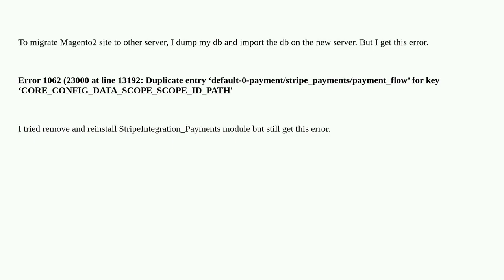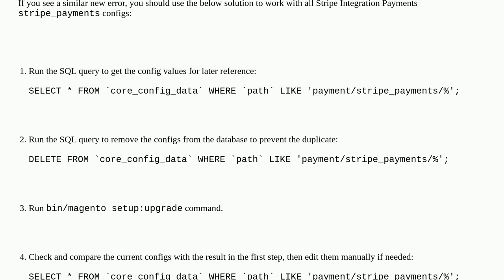Error 1062 (23000 at line 13192: Duplicate entry ‘default-0-payment/stripe_payments/payment_flow’...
Error 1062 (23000 at line 13192: Duplicate entry ‘default-0-payment/stripe_payments/payment_flow’ for key ‘CORE_CONFIG_DATA_SCOPE_SCOPE_ID_PATH'

A special thanks goes out to the community

  magento2.4.5 stripe